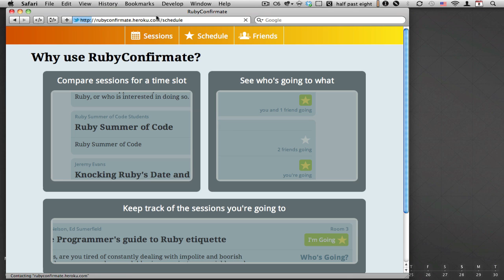rubyconfirmate / twitter oauth redirect loop (HD)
On noes!